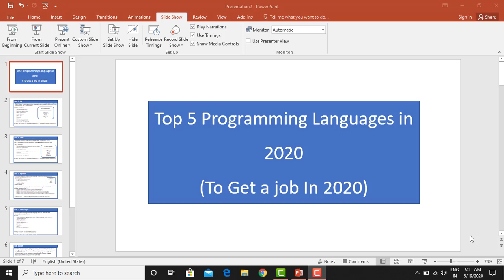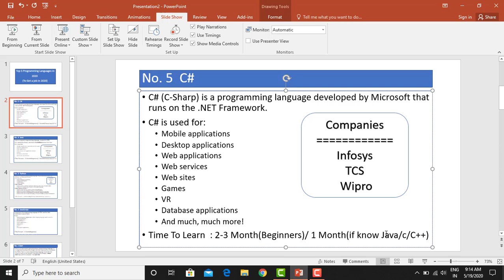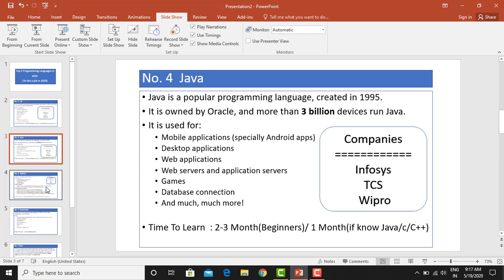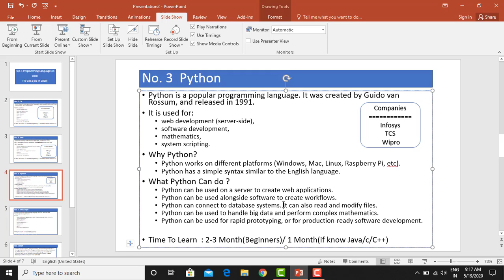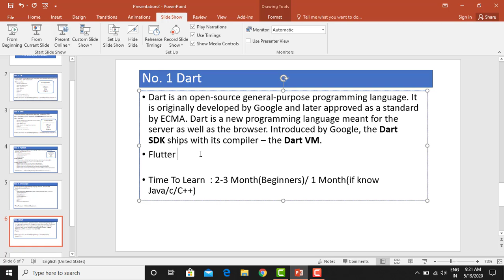Top 5 Programming Languages in 2020 | Programming Lang To Get Job In IT In 2020 By Devefy Ashish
Hi i am Devefy Ashish

In this video i am showing you   Top 5 Programming Languages in 2020 | Programming Lang To Get Job In IT  In 2020 By Devefy Ashish